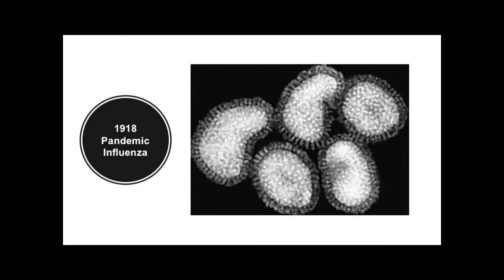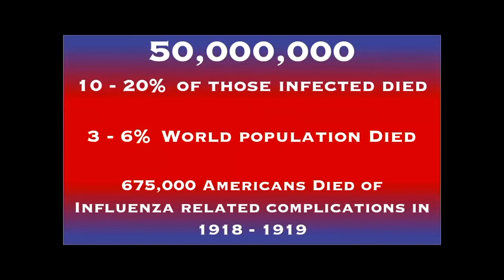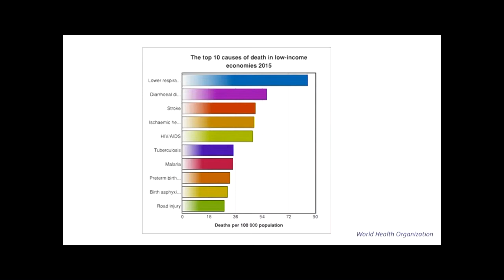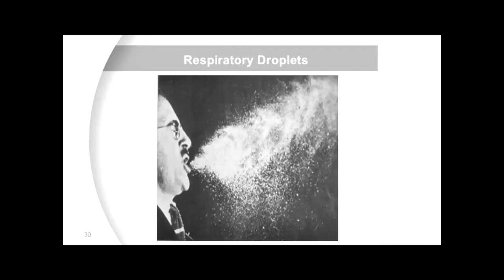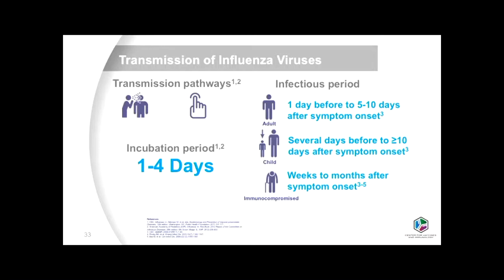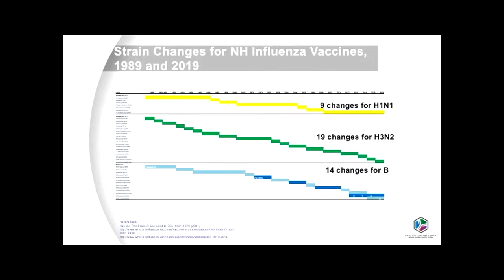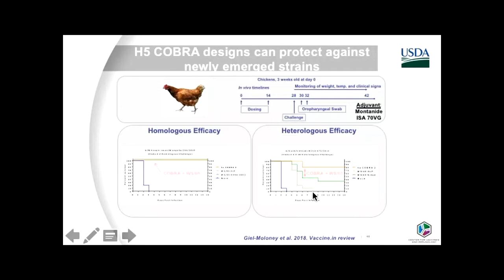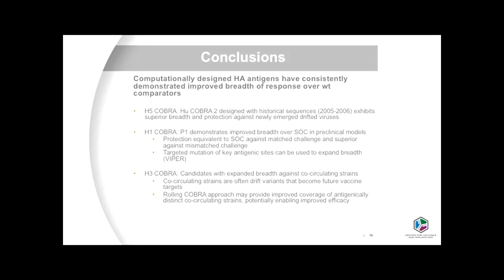Developing Next Generation Influenza Vaccines: Ted Ross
Ted Ross at the 2019 Southeastern Medical Illustration Meeting: Developing Next Generation Influenza Vaccines